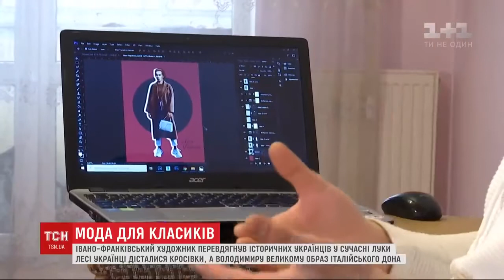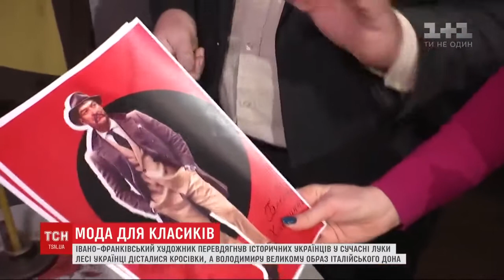Видатні українці в сучасному одязі, експертна думка наших науковців.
Український художник намалював портрети видатних українців в сучасному в вбранні. але як насправді могли виглядати предки сьогодні. коментує науковий керівних та художник по костюмах нашого музею в сюжеті ТСН